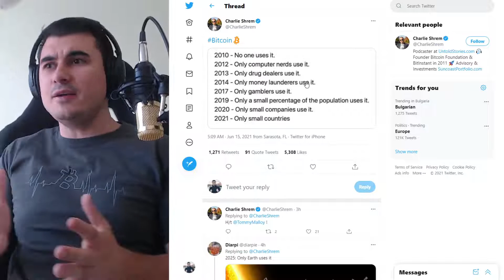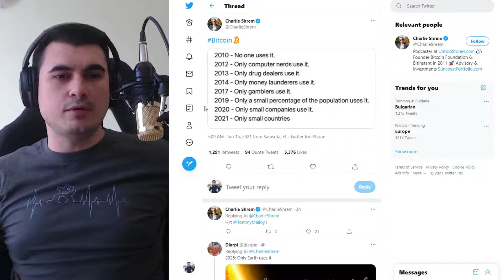Всяка година НоКойнърите променят аргумента. Озлобените НоКойнъри, които не поемат риск.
Те имат достъп до всичките канали в Discord и достъп за чат / разговор с екипа.

-- BoneX - българската борса ===--
Използвайте рефералния ми линк за да получите малък бонус и да знаят, че ако не ви предложат перфектно обслужване ще трябва после да се разправят с мен ;)))

10% лихва в долари, 10-20% лихва в криптовалути - как да станете "Liquidity Provider" в Децентрализираната борса Uniswap

Който оценява какво правя и иска да ме почерпи за труда:
адрес за Litecoin:
LPfBtpaAbTnotKjwuf2aMQS8qoqhc3UiyQ